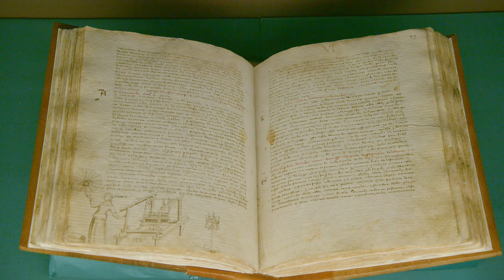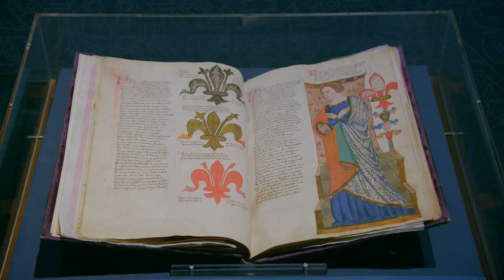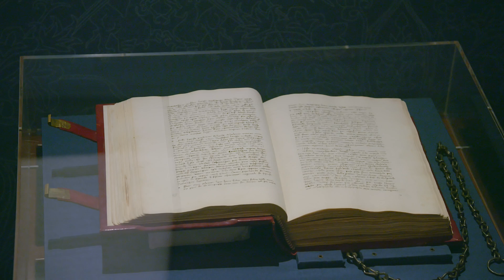Tessuto e ricchezza a Firenze nel Trecento. Lana, seta, pittura - mostra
Girato della mostra "Tessuto e ricchezza a Firenze nel Trecento" alla Galleria dell'Accademia di Firenze. Courtesy

L’esposizione, ideata e curata dalla direttrice Cecilie Hollberg, mostra, l’importanza dell’arte tessile a Firenze nel Trecento, sia dal punto di vista economico che nel campo della produzione artistica e nei costumi della società del tempo.